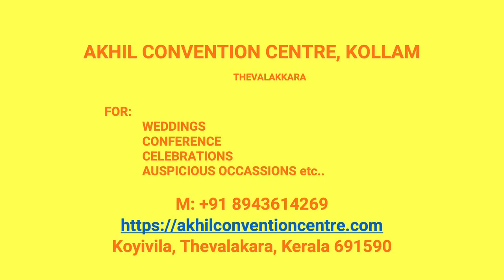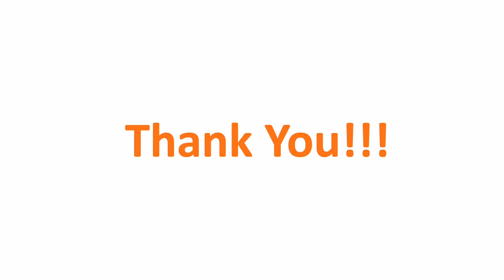Kalyana Mandapam Nedumkayam Kollam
Akhil Convention Centre Nedumkayam
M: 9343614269